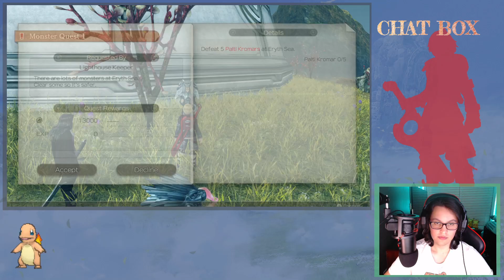Xenoblade Chronicles: Definitive Edition Part 12 - We've been bamboozled!